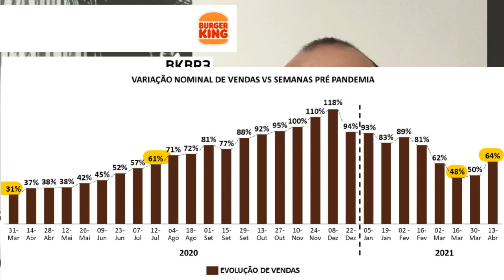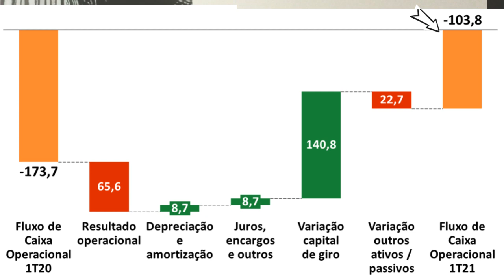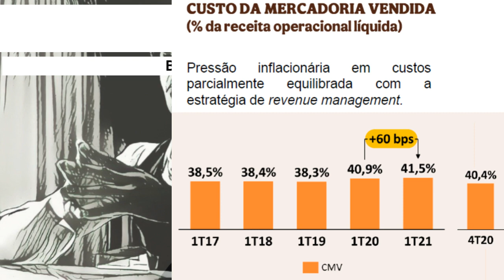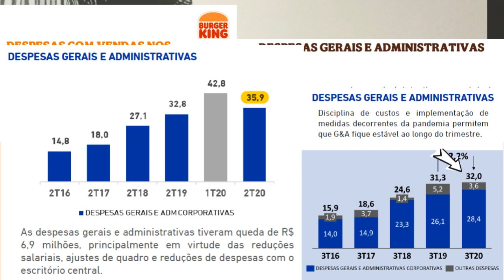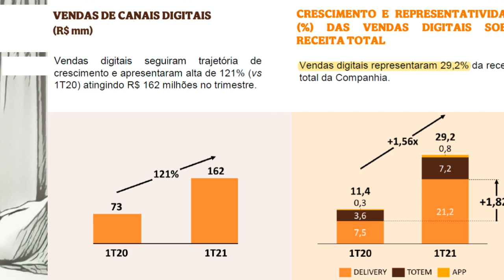07.05.2021 - Visão do Estrategista - Resultados Burger King 1T21 - BKBR3